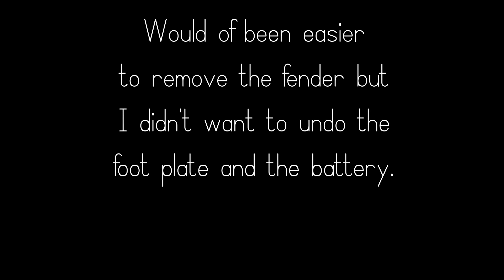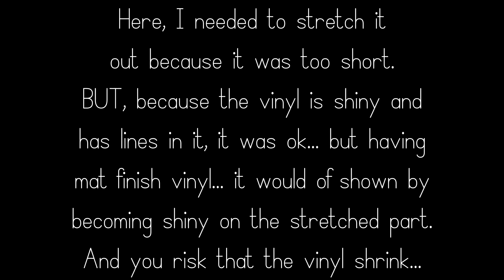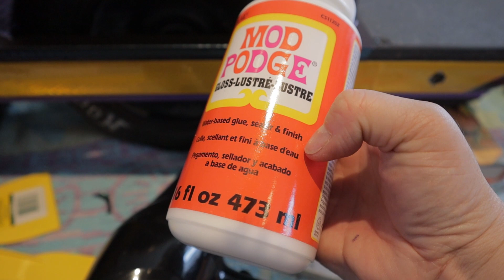Vinyl Wrapping the Battery-Fender on my Pint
Hi!
I decided to do a DIY project! I just discover that vinyl wrapping was a thing!  I know... I'm late. But what a cool thing. Since I am not ready to vinyl wrap my car... yet... :) I decided to try it on my new battery-fender. Let me tell you it was a challenge!!! Took me 2 days! Here is a fast résumé of my first time vinyl wrapping.
I really enjoyed the process though. Now I am look at what can I vinyl wrap in the house ! loll
See ya!
Judith

              Epidemic Sounds

            Video Rode Micro
            Deity D4 v-mic duo
            GoPro Hero 7 Black
            Samsung S9
            Manfrotto Tripod
            Zomei Tripod